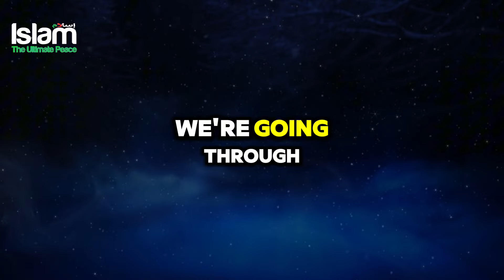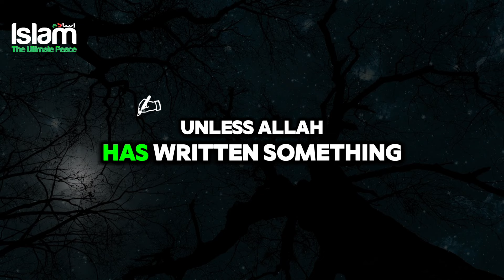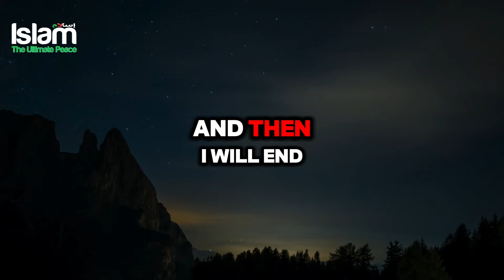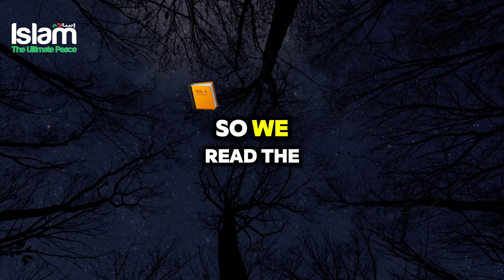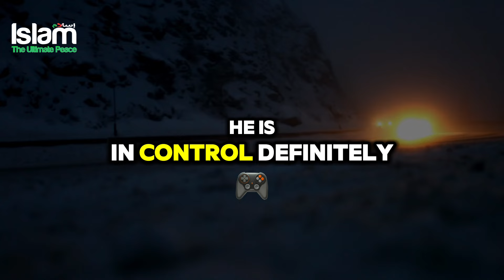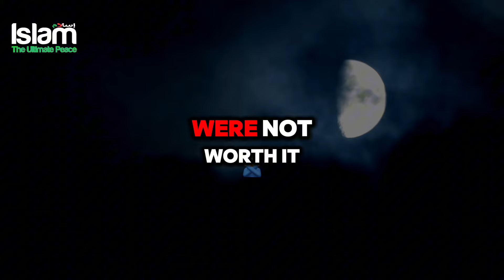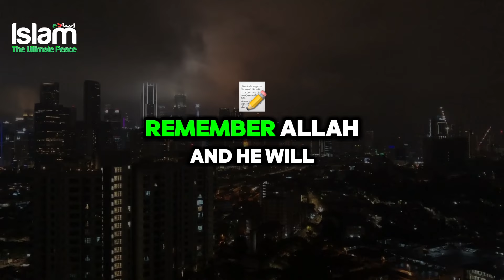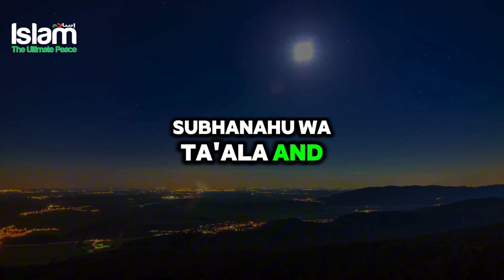5 EFFECTIVE WAYS TO RELIEVE YOUR ANXIETY FAST